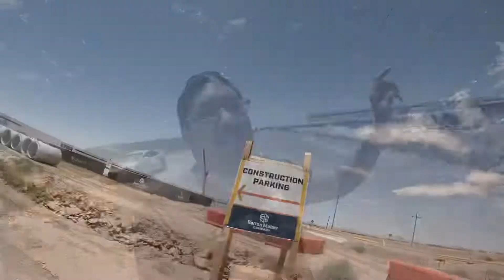Lucid father day AMP1 Phase 2 Trailer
Preview of the Lucid construction Phase 2 Trailer